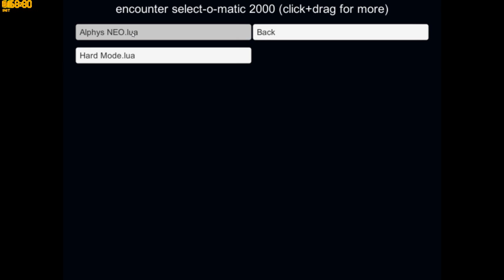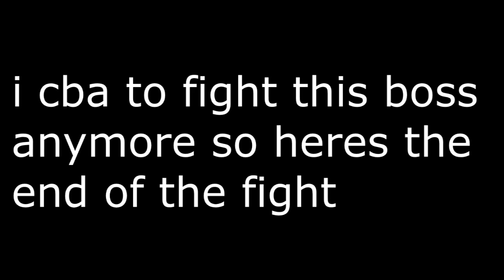Undertale Alphys NEO bossfight + download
*required unitale*